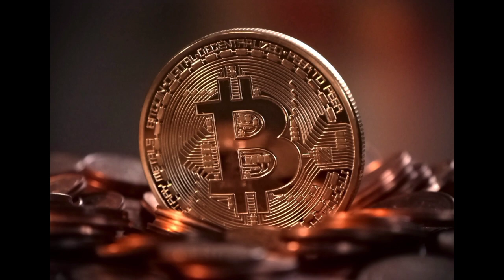# 26.06.2023 Today Gold Rate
Hi all in this video I am sharing 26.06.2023 gold price details for more videos